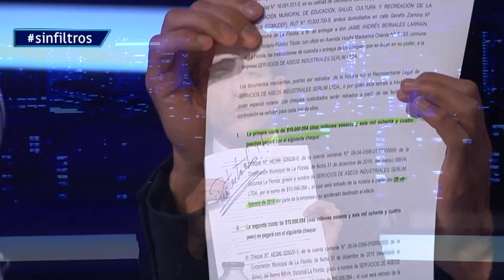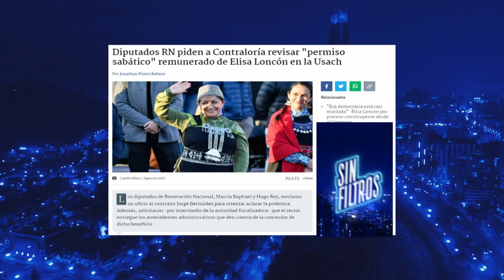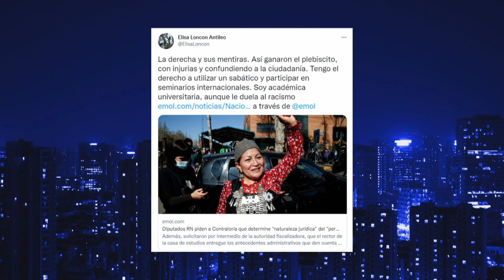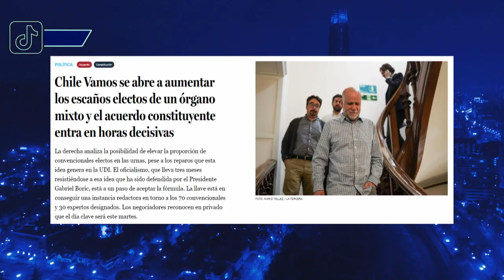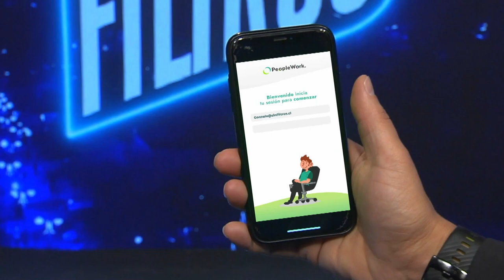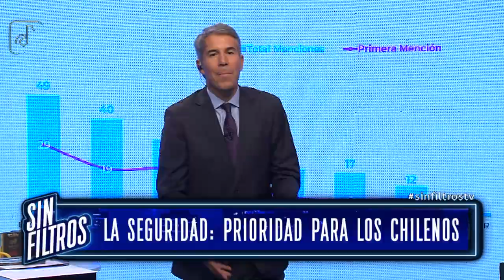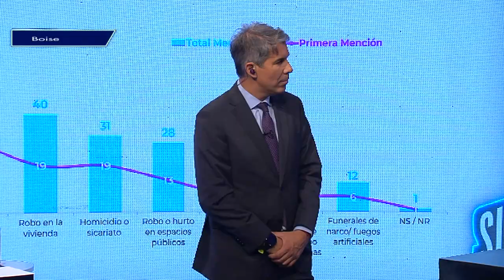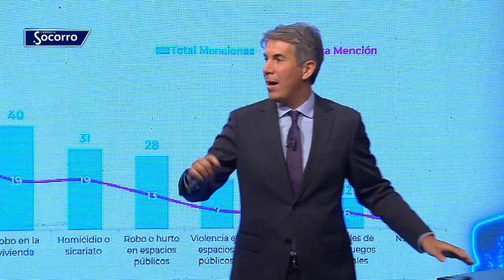Sin Filtros T2 CAP 126